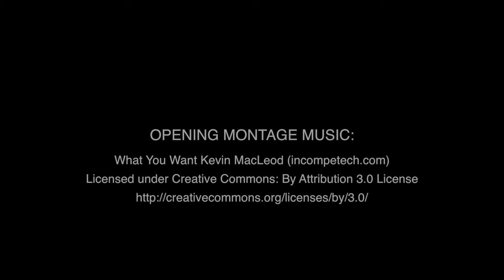'Carl Grauer' COM Show Archive | Dutchess Community College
The 58th Communications & Media Arts Program Student Media Festival was held on Friday, April 29th in the James and Betty Hall Theatre.

The show was dedicated to: Community! Come Get Some!!

Show Made By: TV Production Club & Patrick W. Huber

COM Program Faculty:
Michael Adams
Saliym Fitch
Patrick W. Huber
Christine Livesey
Jeremy Norris
Jordan Stone
Dana Weidman